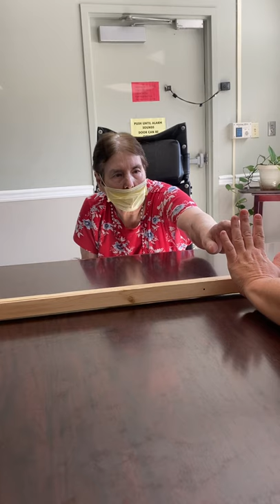Visiting Grandma during Covid